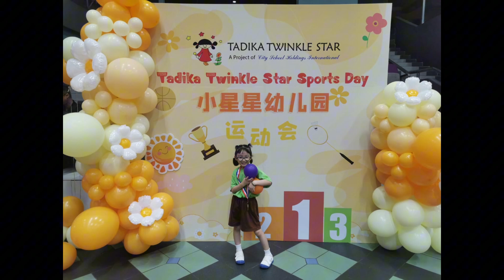Yi Xin Little Star Sport Days 2024